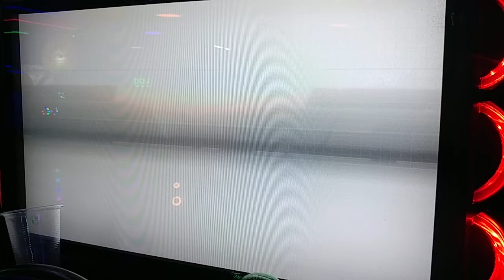20180328 Taxi★ Aristo vs ★SKY◇ E9